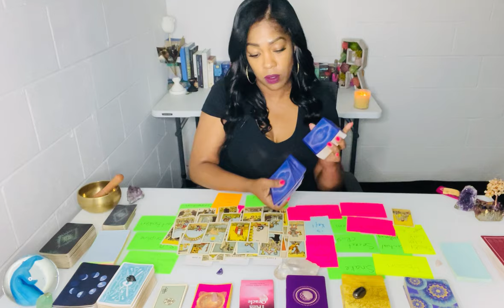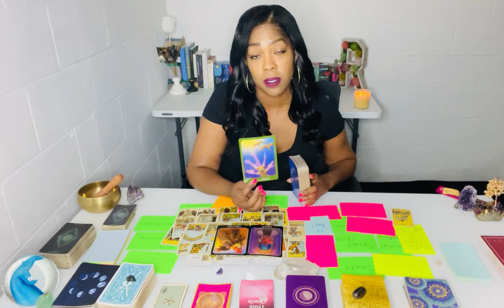Trigger Warning! They Lied About Their Situation Continued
Trigger Warning! They lied about their situation Continue Thank you for tuning in. Daily  Divine Masculine tarot today, Karmic Masculine Reading, Daily Divine Feminine tarot today. Gemini, Aquarius, Aries, Scorpio, Leo, Sagittarius, Virgo, Taurus, Capricorn and Pisces Energy - Elite Rose Tarot

DM Refused DF So Much DF No Longer Interested In This Connection! Divine Masculine Karmic Reading
You Age Like Fine Wine! It's Killing This Person's Ego! Missing Your Sexual Energy! No One Compares